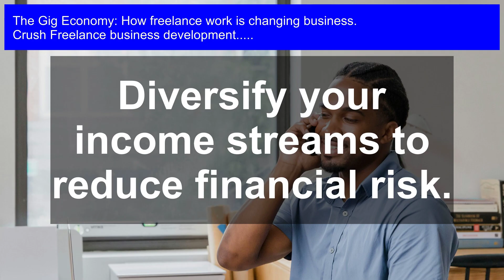Thriving in the Gig Economy: How Freelance Work is Revolutionizing Business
Embracing the freelance revolution, this course empowers entrepreneurs and professionals to succeed in the booming gig economy, where flexibility, autonomy, and unlimited earning potential await.

Freelance business development: Unlock the secrets to thriving in the gig economy! In this video, we'll explore how freelance work is revolutionizing business and changing the way we work. From the benefits of flexibility and autonomy to the challenges of uncertainty and insecurity, we'll dive into the world of gig work and show you how to succeed. Whether you're a freelancer, entrepreneur, or business leader, this video is for you. Learn how to navigate the gig economy, find new opportunities, and stay ahead of the curve. Join the conversation and discover how freelance work is changing business forever!